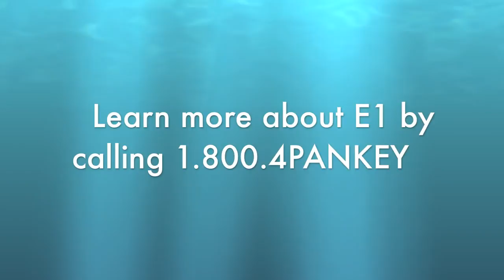The Digital Photography Techniques Of Dentistry with The Pankey Institute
Dr. Andrea Beerman, Visiting Faculty at The Pankey Institute, addresses why digital photography is critical to a successful practice and demonstrates the seven photos she takes on each patient.

or call 1.800.4PANKEY.

Pankey is a community of over 25,000 alumni from around the world, composed of dentists, technicians, hygienists, assistants, and consultants. Created to honor Dr. L.D. Pankey and his tremendous legacy in dentistry, the L.D. Pankey Dental Foundation has grown to touch countless lives, including those of the patients our alumni serve. The Pankey Institute located in Key Biscayne, Fl & offers small groups, advanced dental education. Our curriculum covers a wide array of topics and the foundation is a four-course series we call The Essentials. Our alumni consistently tell us that attending Pankey was the best decision of their careers, and credit Pankey with playing a substantial role in the success and fulfillment they have found in dentistry.

There are numerous things that make Pankey special amongst the choices today for dental continuing education, and our unique value comes from our promise to provide so much more than technical information in an environment designed to maximize implementation and change. Here is a small list of the reasons that make Pankey a unique experience:

-Small-Group Learning: Our hands-on programs are never larger than 24 participants.

-High Faculty to Participant Ratio: We have a faculty member for every 5 participants.

-Balanced Content: All of our hands-on programs cover content on technical dentistry, personal development, financial management and practice management.

-Practicing Dentists as Faculty: All of our faculty are also practicing dentists. Many are well known international speakers who also continue to see patients and have studied at Pankey and changed their own practices based on what they learned.

-Close-Knit Community: When you come to Pankey you go home with a whole new community of friends and supporters. Your faculty and classmates are just the beginning. We have Pankey alumni across the globe that are happy to support you. Many of our alumni credit Pankey with their closest friendships in dentistry.

-Life-Changing: Our alumni report that after Pankey, dentistry is more rewarding and more predictable.